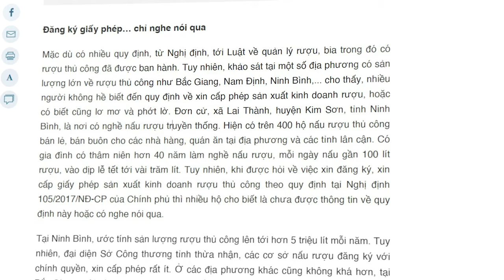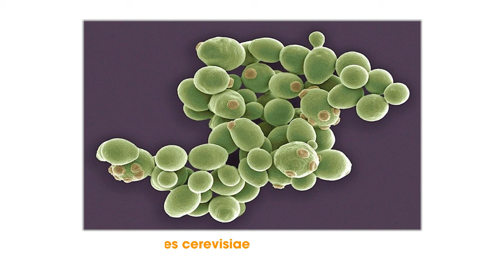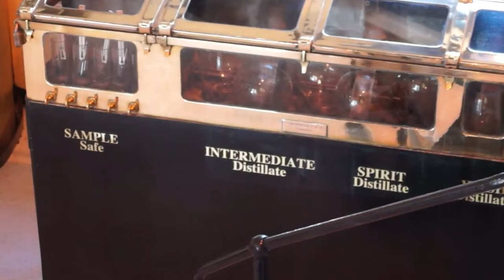Sự thật gây SỐC: Rượu Tây ngon hơn rượu Ta?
Hãy cùng tìm hiểu 3 điểm khác nhau giữa rượu tây và rượu ta và tại sao những chai whisky lại có giá đắt tới như vậy nhé